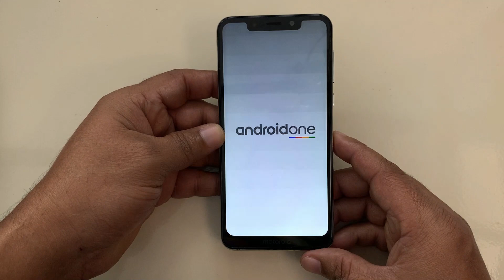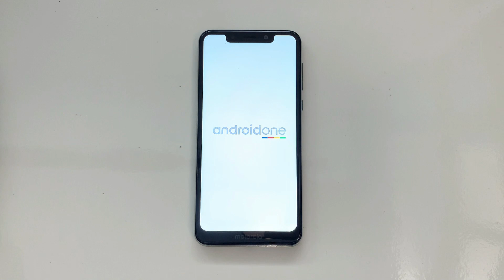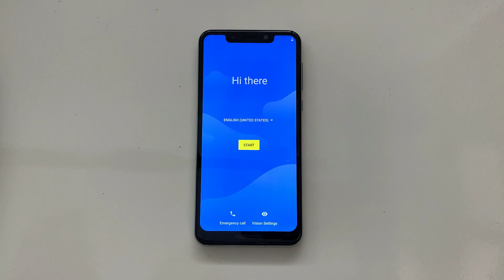Hard Reset Moto One